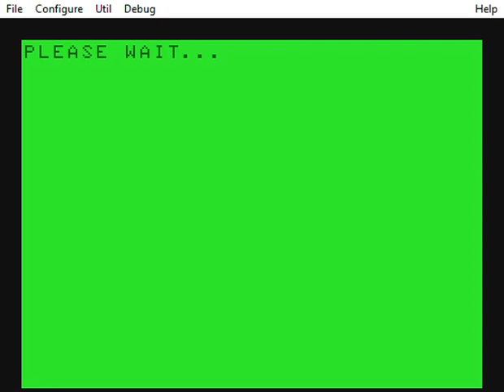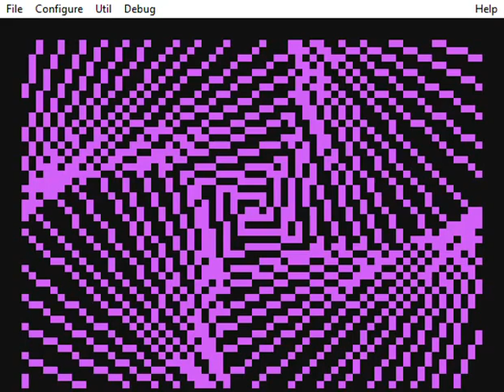Terraspin, a Turtle graphics program in Basic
FozzTexx is running a neat BASIC programming challenge over on Reddit. Here's my port of his supper elegant Basic Turtle graphics program.  See:: RetroBattlestations